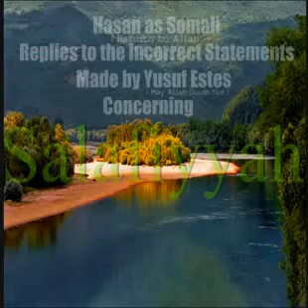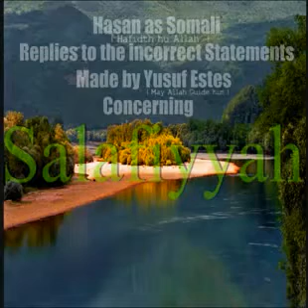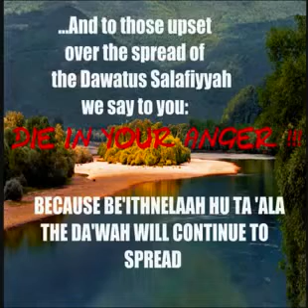Salafi English: Hasan as Somali Replies to the incorrect Statements made by Yusuf Estes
Hasan as Somali Replies to the incorrect Statements made by Yusuf Estes